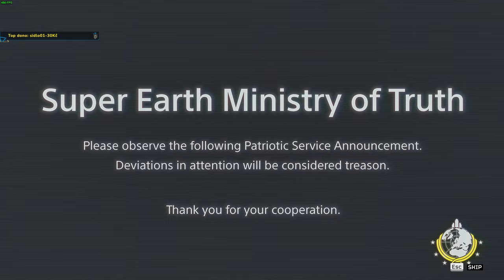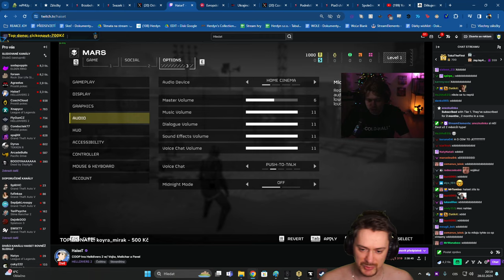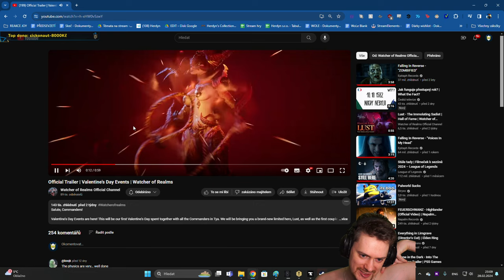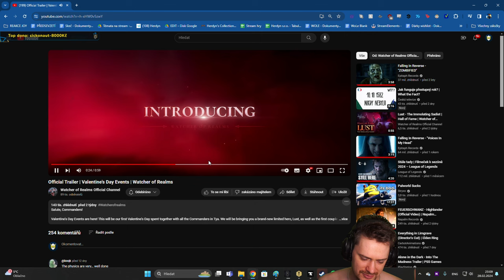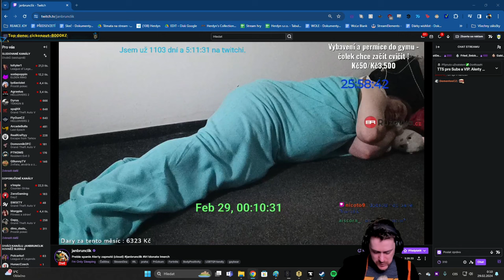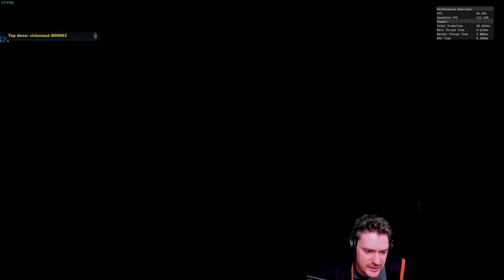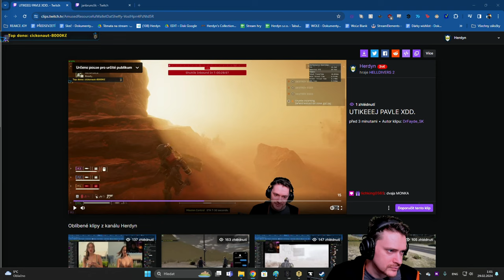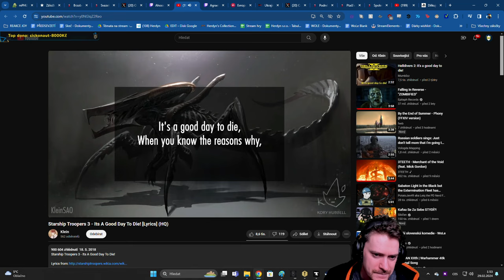Helldivers 2 | 28.02.2024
00:00 Připrava
05:20 Tutorial
35:06 Helldivers 2 s boys